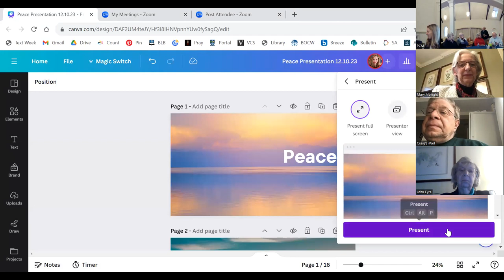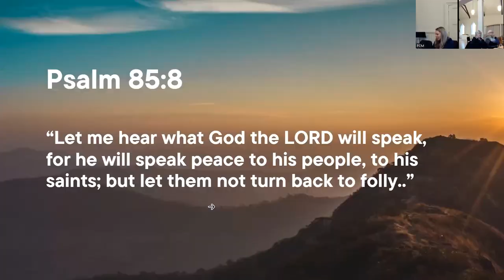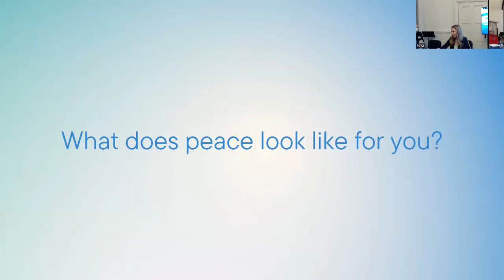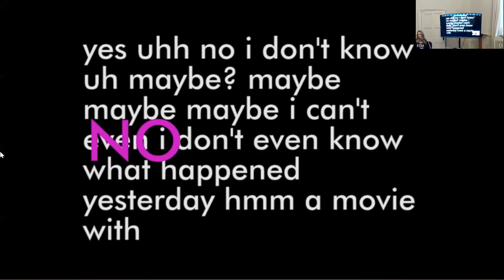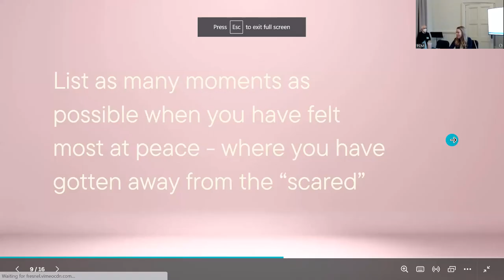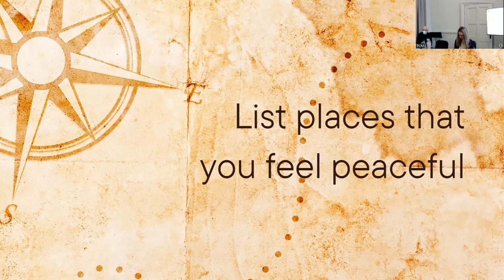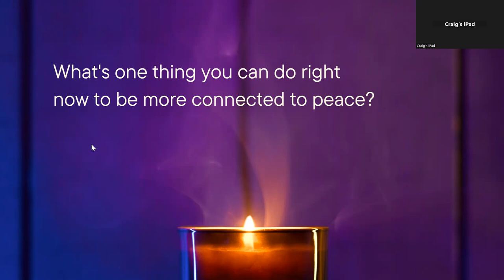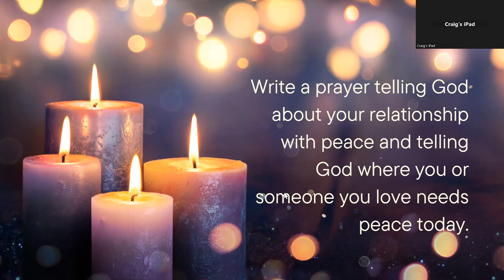Advent: On Peace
December 10, 2023: Advent On Peace

Welcome to Doughnuts and Theology, the Adult Education series at the Presbyterian Church in Morristown.